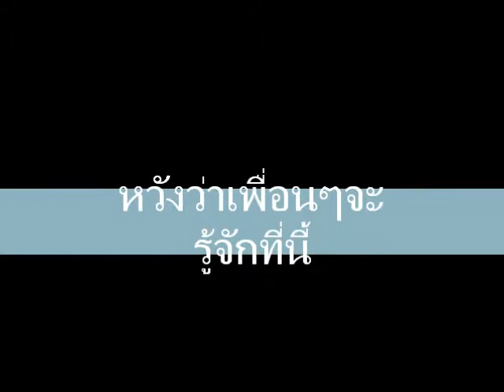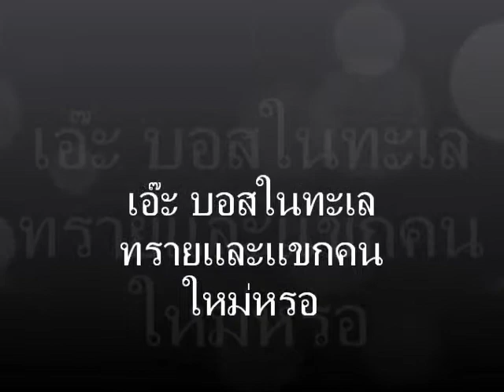KLPPKS ตัวอย่างอนิเมชั่น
รายการKLPPKSกับการตัดต่อเเปลกใหม่ของคุณAdmin_kalog07